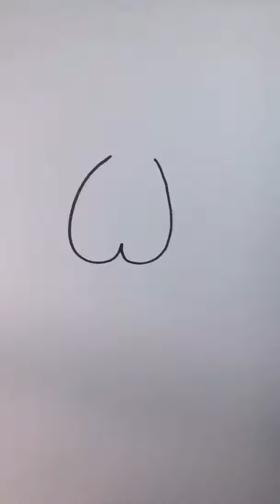Easy Way to Learn Drawing Pictures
Learn How to draw a Dog Step by Step easy for beginners. Easy dog drawing tutorial for kids. Very easy drawing step by step on How to draw many things.